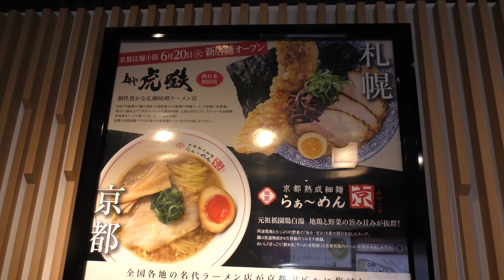京都駅最新グルメ！話題の正統派京都ラーメン/京都拉麺小路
京都駅グルメお探しの方必見🍜
2023年6月20日にオープンした
京都ラーメンをご紹介🥰🍜
京都ランチ、夜ご飯候補になると嬉しいです!

京都駅ビルの京都拉麺小路にあります✨
京都旅行、京都観光でおすすめのスポット

京都祇園に本店を構える
祇園らぁ～めん京（みやこ）

関西/京都グルメを研究しているチャンネルです

【おすすめ京都洋食店動画】

【京都観光、京都旅行食べ歩き動画】